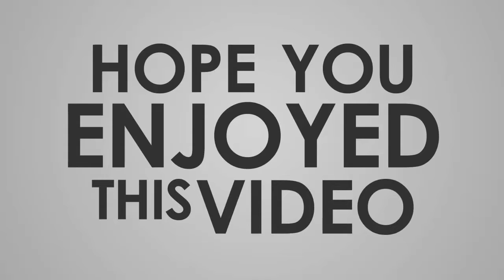#735 MGG-PVE►FINAL FIGHT OF THE EVENT SPACEPORT (7 JUNE 2017)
[MUSIC USED IN THIS VIDEO]